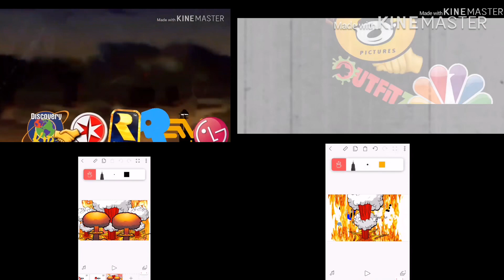Up to faster 2